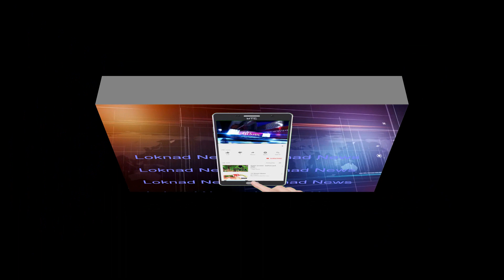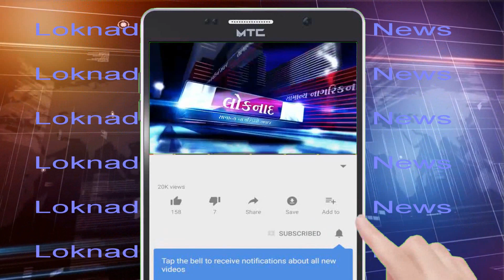મિકેનીકલ વેન્ટીલેશન કોવિડ-૧૯નો ર૮ દિવસનો કોર્સ ૬ દિવસમાં પુરો કર્યો | Loknad News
વિસનગરની એસ.કે. યુનિવર્સિટીમાં ફીજીયો થેરાપિસ્ટનો અભ્યાસ કરી રહેલી ખેરાલુની સુહાની સતીષભાઈ સથવારા નામની એક દિકરીએ તાજેતરમાં અમેરિકાની હાર્વર્ડ યુનિવર્સિટી દ્વારા શરૂ કરાયેલ મિકેનીકલ વેન્ટીલેશન કોવિડ-૧૯નો ર૮ દિવસનો ઓનલાઈન કોર્સ માત્ર ૬ દિવસમાં ૭પ ટકા ગુણ સાથે પુર્ણ કરતાં હાર્વર્ડ યુનિવર્સિટીએ તેણીને સર્ટીફીકેટ આપી સન્માનિત કરી છે. કોરોનાની મહામારીમાં લોકડાઉન દરમિયાન અનેક લોકોએ ઘરે બેઠાં બેઠાં સમયનો સદ્‌ઉપયોગ કરી ઈનોવેટીવ આઈડીયા ઉપર પ્રોજેક્ટ રજુ કરી પોતાની કુશળતાને છતી કરી છે. ત્યારે મેડીકલ સ્ટુડન્ટસ એવી સુહાની સથવારાએ લોકડાઉનમાં મળેલા સમયનો સદ્‌ઉપયોગ કરી ખરા અર્થમાં કોરોના વોરિયર્સની ભૂમિકા અદા કરી છે જેને લોકનાદ ન્યૂઝ આપ સૌ દર્શકો વતી ખૂબ ખૂબ અભિનંદન પાઠવે છે-લોકનાદ ન્યૂઝ.

Mehsana News
Visnagar News
Corona Virus
COVID-19
ખેરાલુના સમાચાર
લોકનાદ ન્યૂઝ
ગુજરાતી સમાચાર
કોરોના વાયરસ (કોવીડ-૧૯)
લોક ડાઉન
મિકેનીકલ વેન્ટીલેશન કોવિડ-૧૯નો ર૮ દિવસનો કોર્સ ૬ દિવસમાં પુરો કર્યો
નોર્થ ગુજરાત સમાચાર
મિકેનીકલ વેન્ટીલેશન કોવિડ-૧૯
હાર્વર્ડ યુનિવર્સિટી